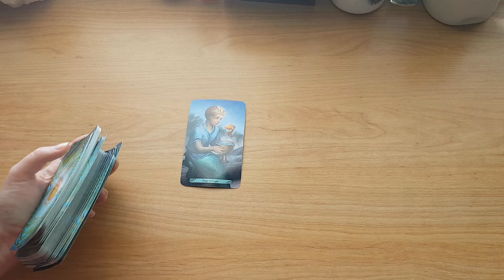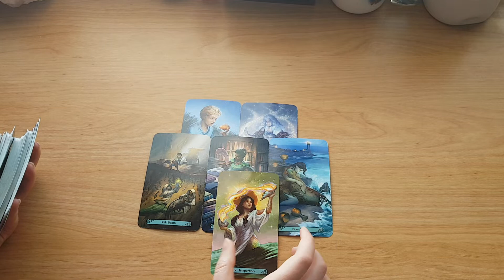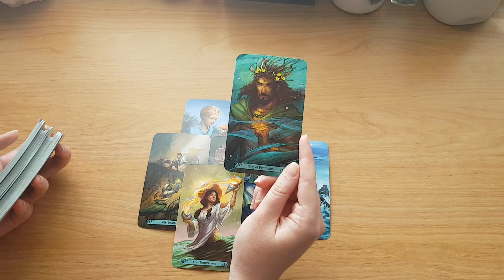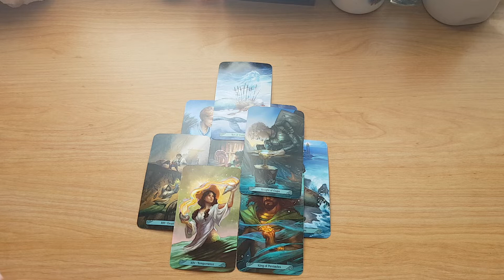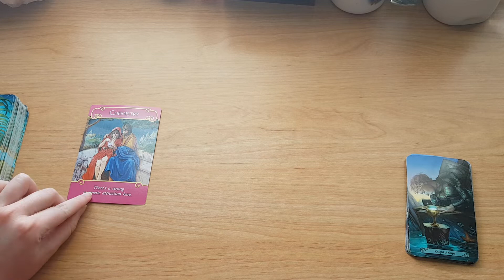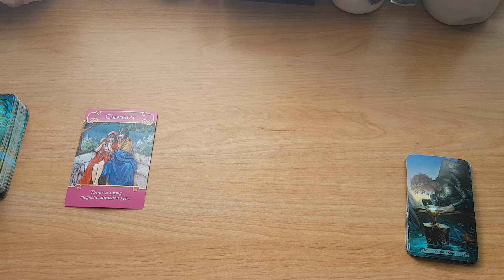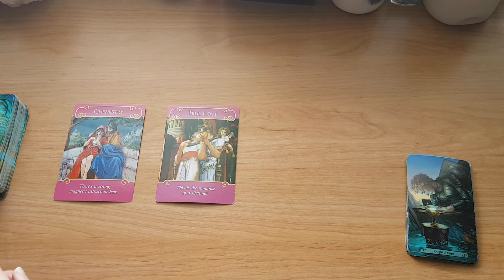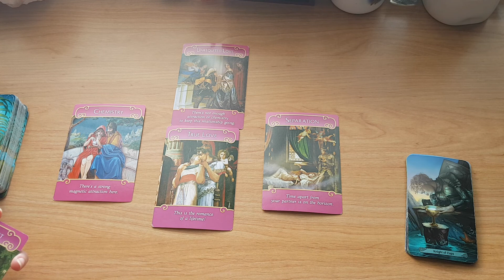May 2020 ~ Air Signs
This is a general reading. If you'd like to order a personal reading, please check out my

*The Oracle's Light is meant to be used as a self-counselling tool for spiritual growth and/or personal development, however, it is still viewed as a form of Entertainment purposes only. The information you receive from any reading by The Oracle's Light is not meant to substitute professional medical advice, diagnosis, or treatment. The information provided by The Oracle's Light is subject to interpretation. All Tarot and Oracle readers have different approaches and styles and this is our unique way of doing readings. Please take what resonates with you and leave the rest behind.